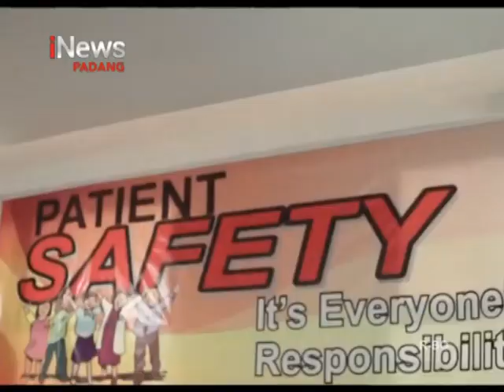UU KEPERAWATAN TERANCAM DICABUT PPNI LAKUKAN PENOLAKAN HINGGA KE DAERAH